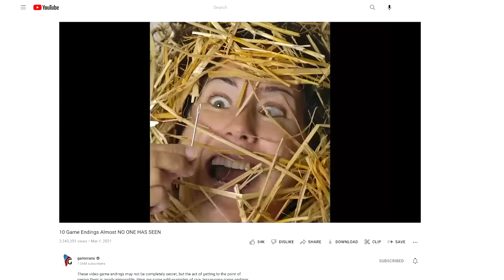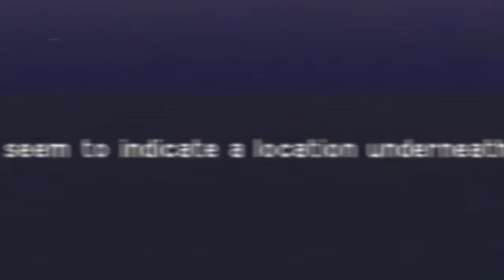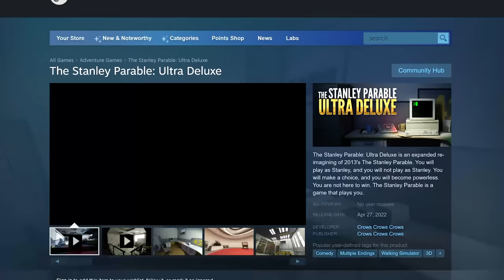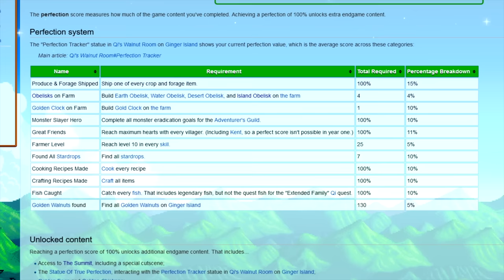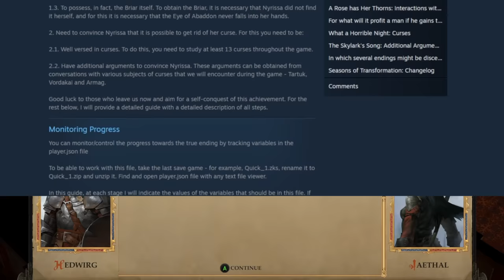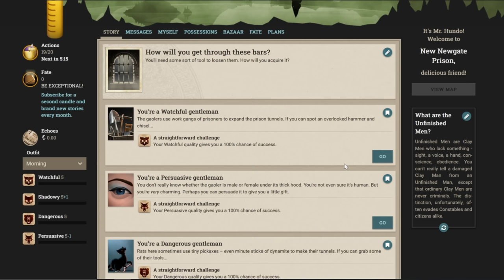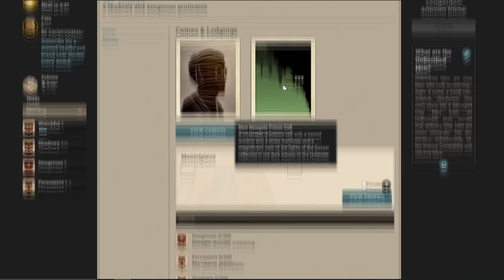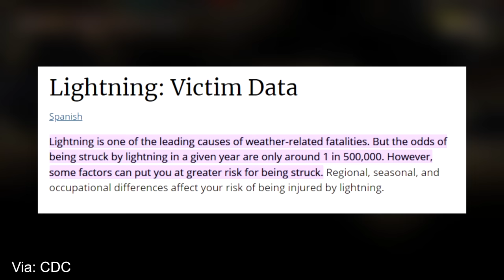10 RARE Alternate Endings VERY FEW HAVE SEEN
Some game endings aren't meant to be seen or require a ton of optional work to do so. Here are some of our favorite alternate/rare game endings.

00:00 Intro
00:40 10. Sekiro - Dragon homecoming ending
02:03 9. Metro 2033 - The Good ending
03:21 8. Nier Automata - Ending 'triangle'
05:06 7. PT - The ending teaser
06:44 6. The Stanley Parable - Art Ending
09:08 5. Stardew Valley - The Summit
10:24 4. Mass Effect Trilogy - The Deadliest Path
11:32 3. Pathfinder: Kingmaker - The Happily ever after ending +
13:03 2. Fallen London - Seeking Mr. Eaten's Name +
14:46 1. Noita - The Amulet of Yendor ending +